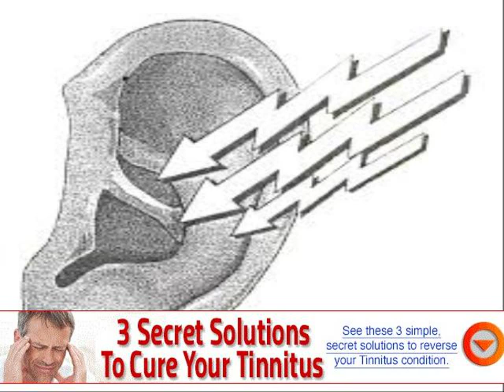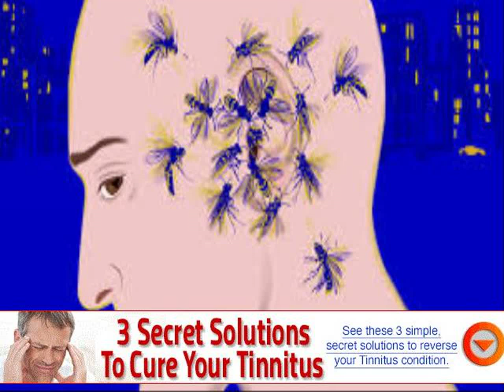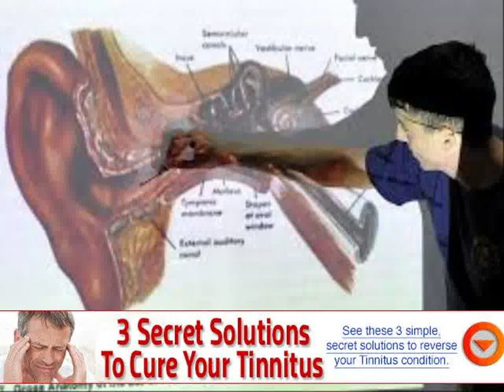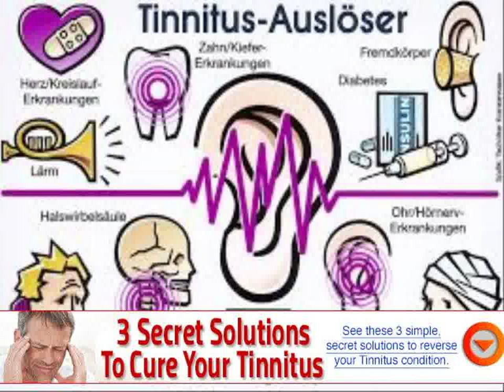causes of intermittent ringing in ears